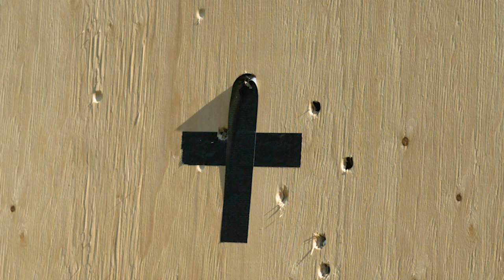Slingshots in a Medieval Battle?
Jörg Sprave pulls out a slingshot with a 2m draw that puts 20mm steel balls through ply wood.

Interestingly rubber could have been made in medieval times and this is clearly a seriously powerful weapon, so would they have used it?

for excellent budget historical weapons